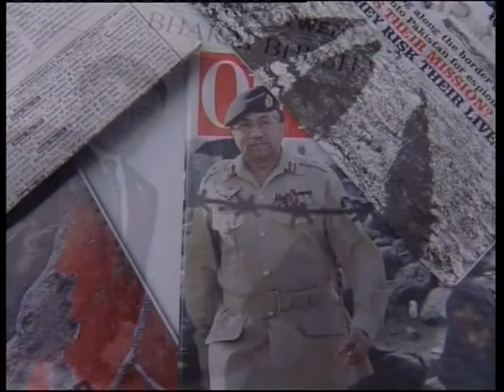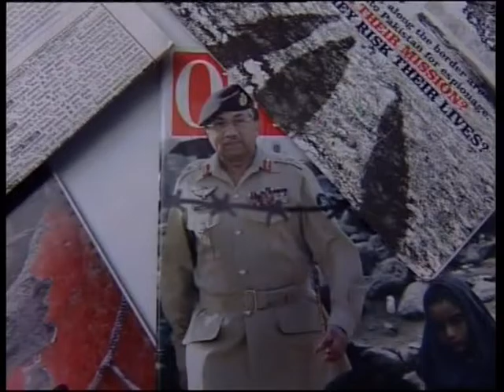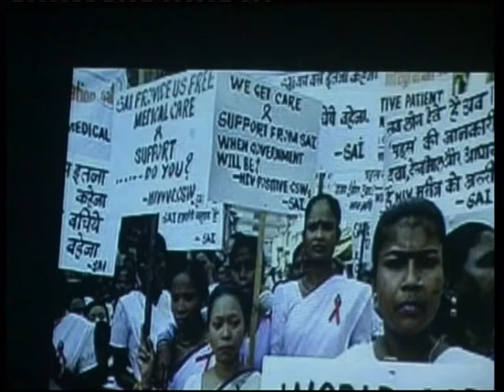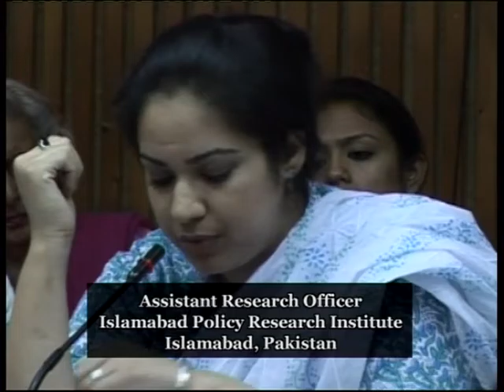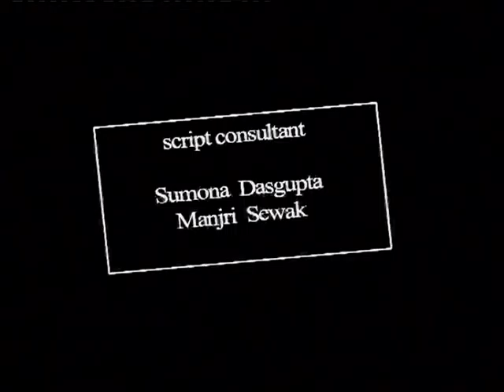Envisioning Futures: Dialogues and Conflict Transformation (October, 2005)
This film by Gautam Sen and Ujjawal K. Chowdhury highlights the learnings and accomplishments of a WISCOMP dialogue between young Indians and Pakistanis at its 4th Annual Conflict Transformation Workshop (October 2005).

The objective of the dialogue was to empower the next generation of leaders in Pakistan and India with the motivation, skills and expertise to engage in conflict transformation and affect change.

WISCOMP (Women in Security, Conflict Management and Peace) is a pioneering South Asian research and training initiative that foregrounds leadership of women in peace and security and promotes cultures of pluralism and coexistence in the region.

The knowledge generated through research is disseminated by WISCOMP to civil society actors and educational institutions (schools, colleges and universities) through diverse methodologies that include training workshops, symposiums, roundtables, film festivals, installations, exhibitions, public lectures, curricular development and innovative pedagogy.